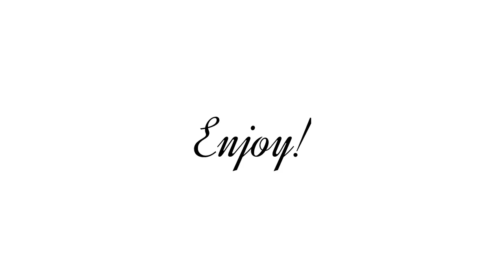GOT7 Imagine: Jaebum as your Boyfriend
SO I KNOW THIS SAYS MOONBIN PART 2 WAS NEXT BUT THE IMAGINE GOT DELETED FROM MY PHONE LIKE IDK WHAT HAPPENED SO IGNORE THE END OF THIS VIDEO LOL

So I tried a different kind of style, or like “plot” for this imagine. I’ve only done a breakup imagine once, but for this one I wanted to do like a breakup then makeup one? So hopefully you guys like this one?

I’m also very proud that I got this one done so quickly for you all haha. Normally I take like a week in between making/posting an imagine to start another one.

As always comment who you want to see next, songs used are below!

If you read all of this let me know who your got7 bias is, mine is Jackson :)